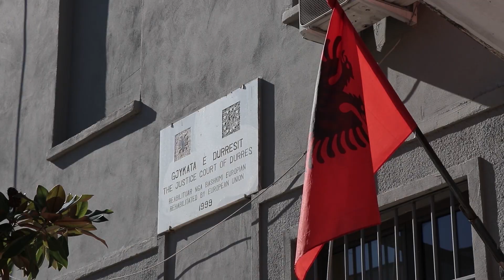Burg për kushëririn e Noizy/ Durrës, i dogji dy herë lokalin këngëtarit | ABC News Albania